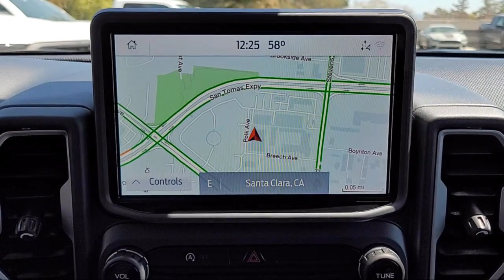2021 Ford Bronco Sport Big Bend Sport Utility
2021 Ford Bronco Sport Big Bend Sport Utility - Stock Number: MRB19986 - VIN: 3FMCR9B64MRB19986.

Frontier Ford
3701 Stevens Creek Boulevard